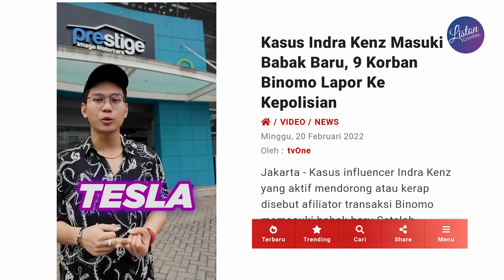Indra Kenz Pulang ke Indonesia Siap diperiksa di Kasus Binomo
Influencer Indra Kesuma atau Indra Kenz sudah pulang ke Indonesia dari luar negeri sejak Sabtu kemarin (19/2). Pihak kuasa hukum mengatakan Indra siap menghadiri pemeriksaan di Bareskrim Polri.
Indra akan diperiksa terkait kasus dugaan perusahaan investasi ilegal Binomo pada Jumat mendatang (25/2).

"Dia sudah sampai di Indonesia tadi malam. Lagi proses karantina. Rencana hadir hari Jumat di Bareskrim," ujar Pengacara Indra, Wardaniman Larosa, pada CNNIndonesia.com, Minggu (20/2).